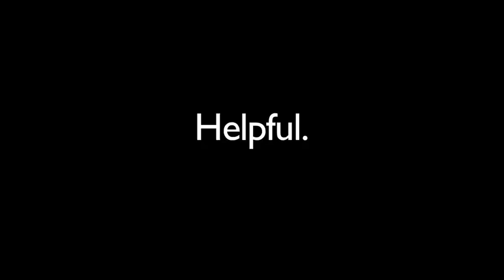The Woodlies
The Woodlies (2012)
Funny, fast and furry -- the WOODLIES are kobolds (small troll-like creatures) that are nuttier than a squirrel's lunch, on a mission to protect their forest from Uglies (the Woodlies call all humans Uglies) and get their paws on the greatest stash of food they can find!
Big job when you're not much bigger than a squirrel...
Fearless FIREHEAD, gentle SEVENPOINTS and Curious NINEEYES are a mischievous crew with two rules. Rule number one? Never be seen by Uglies. Rule number 2? Never be seen by Uglieswhile stealing their food or sabotaging their weird Ugly plans.
But when streetwise MIA and her nature-loving dad WELLIE take over a run-down campsite nearby, they bring with them disasters in the form of clumsy campers, greedy developers and a mean cat with a real taste for Woodlies!
Think that's bad? A gang of renegade Woodlies known as the SWAMP RATS, led by WHITETAIL and his obnoxious cronies -- FOULTOE and GNARLYBUTT, are determined to take over the forest and all the food in it. And they're not about to let a bunch of do-gooder Tree Saps get in their way...
As if that's not enough, nature itself serves up a menu of freezing blizzards, searing droughts and loads of creatures ready to make the Woodlies their next main course!
So when NineEyes breaks the number one rule and becomes friends with Mia, it seems like things couldn't get any worse. Is this the end for the Woodlies?
One thing's for sure... life's about to get a whole lot more interesting!

Produced by The Woodlies Pty Ltd with the assistance of Flying Bark Productions Pty Ltd and in association with Telegael Teoranta.